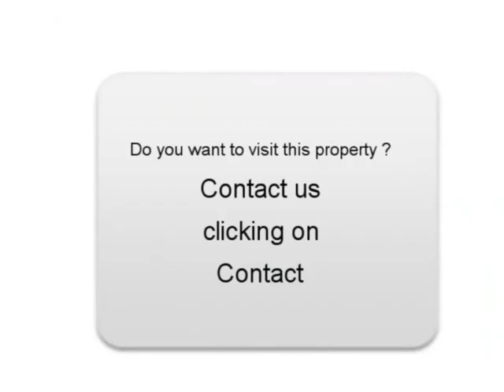Sale one Seat Ibiza Argenteuil Val-d Oise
For sale at  Argenteuil  Used car Seat Ibiza of 117000 Km.
used motors Autoenvideo : Sale one Seat Ibiza  Argenteuil  Val-d Oise